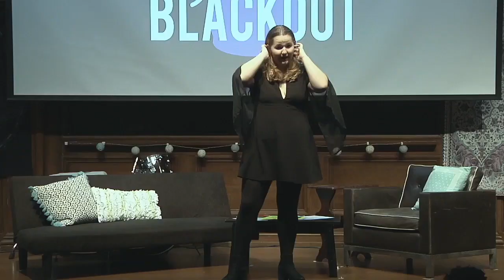Grace's Thanksgiving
Grace's family stops by to tell her what she missed at Thanksgiving dinner.